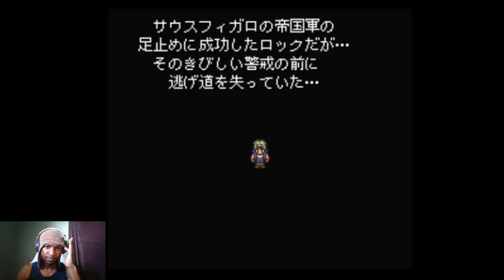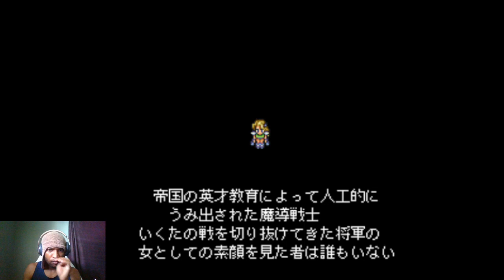Final Fantasy 6 JP Part 4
Never finished this game in English... but I am trying to play it now in Japanese...